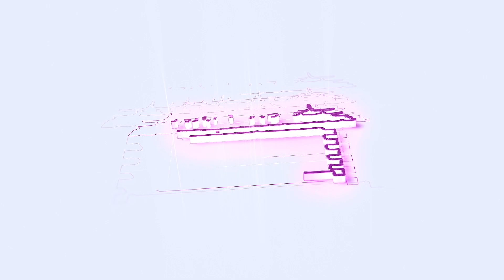பொங்கல் அன்று மாட்டு கரி கேட்ட விக்ரமன் விளக்குகிறார் பா ரஞ்சித் | Pa Ranjith Speech | BommaiNayagi